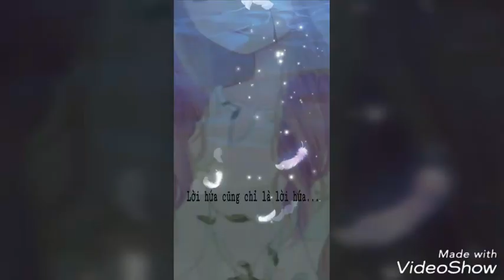Truyện NSTT : YÊU ( tập 42 )